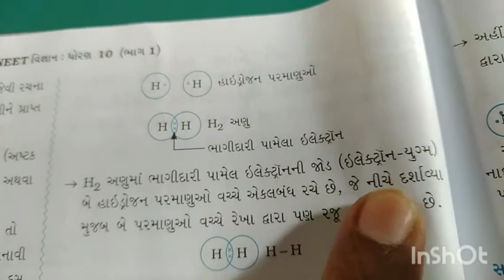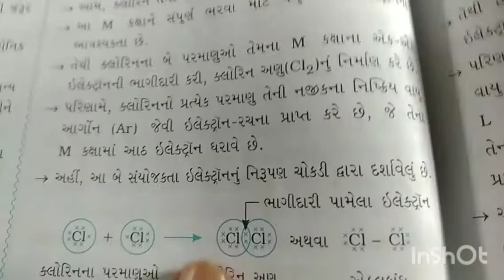10th science 20nov lec 2